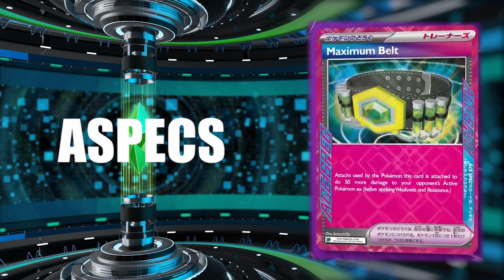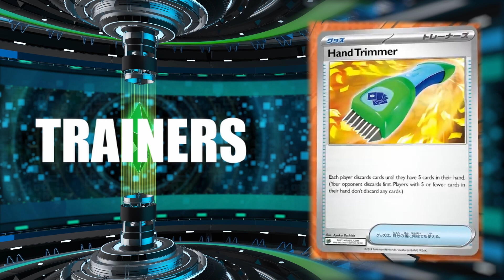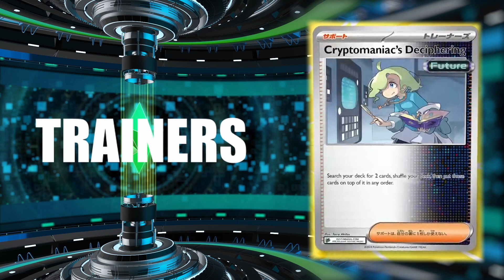Νέες ΣΠΑΣΜΕΝΕΣ κάρτες & νέο GIVEAWAY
Βλέπουμε νέες κάρτες που θα έρθουν στο παιχνίδι για να το αλλάξουν ριζικά!